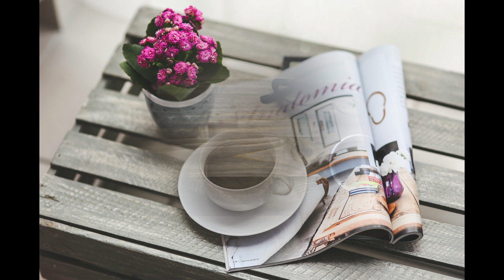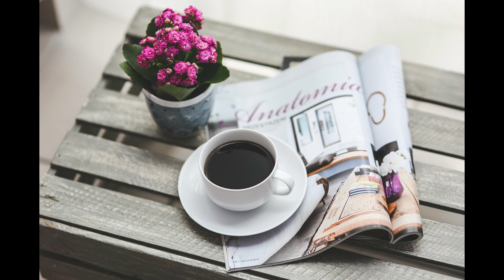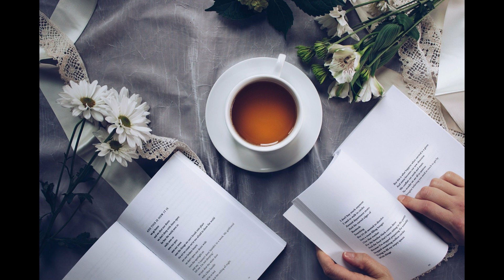2 Hour of Relaxing Music - Stress Relieve, Study Music, Sleep Music, Fall Sleep Fast.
Music can have a profound effect on both the emotions and the body. Faster music can make you feel more alert and concentrate better. Upbeat music can make
you feel more optimistic and positive about life. A slower tempo can quiet your mind and relax your muscles, making you feel soothed while releasing the stress of the day. Music is effective for relaxation and stress management.

2 Hours of relaxing music with water flow sound of this relaxing music can help you be calmer, relieve stress, sleep more deeply, and help increase your focus and concentration at work and study.

This relaxing new age composition can be used as Deep Meditation Music, Music for Yoga and Pilates , Music for Massage , Spa Music. Also this music is perfect as dream music, Healing music, Study Music, Sleep Music and Total Relaxation Music.